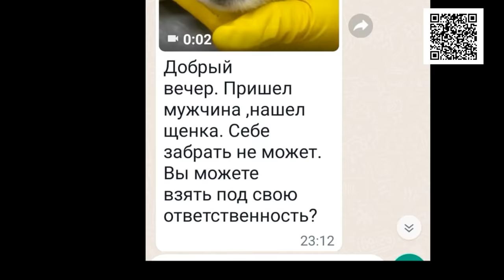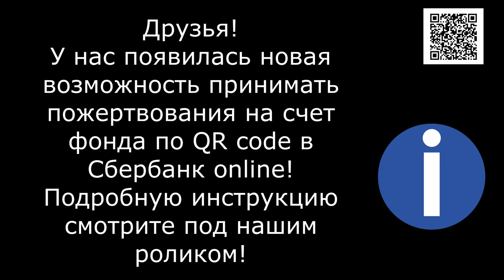Плач искалеченного ребенка/The Cries of a Mutilated Child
He cried in the snow... But no one paid any attention to him. Suddenly a man heard him crying and brought him to the clinic, but he had no money for treatment and no way to keep him. That's how Nelson came to us! Meet the new Shaggy Soul...

Реквизиты Благотворительного Фонда "Лохматая Душа":
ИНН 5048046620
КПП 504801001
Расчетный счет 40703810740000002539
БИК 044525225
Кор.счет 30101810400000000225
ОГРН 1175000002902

Голодные телефоны:
Билайн: 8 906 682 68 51
Билайн: 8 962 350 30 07
Теле2:  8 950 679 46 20

Our bank cards:
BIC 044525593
Получатель платежа: Valentina Silich

Visa Classic:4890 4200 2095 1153
The beneficiary of payment: Valeriia Utkina
Получатель платежа: Valeriia Utkina